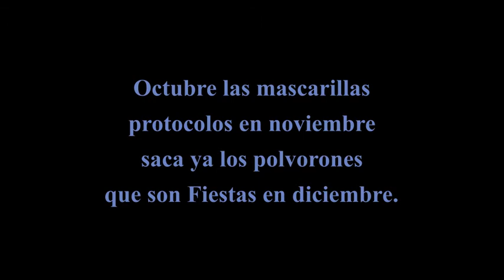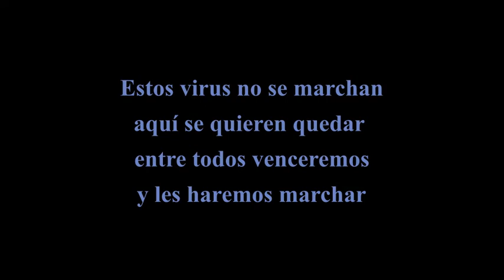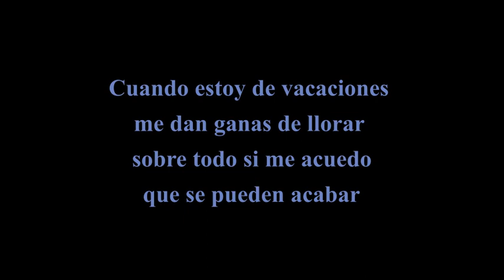Guia letra villancico Comuneros